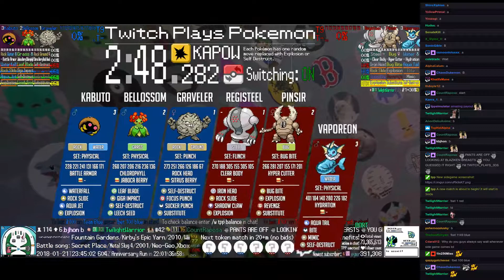Twitch Plays Pokémon Battle Revolution - Matches #105227 and #105228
#105227 [Blue: Graveler (Punch), Bellossom (Physical), Kabuto (Physical)] vs [Red: Registeel (Flinch), Pinsir (Bug Bite), Vaporeon (Physical)]

8:00 : #105228 [Blue: Minun (Physical), Cranidos (Head), Snorunt (Special)] vs [Red: Drapion (Crit), Gastrodon East (East Physical), Treecko (Physical)]